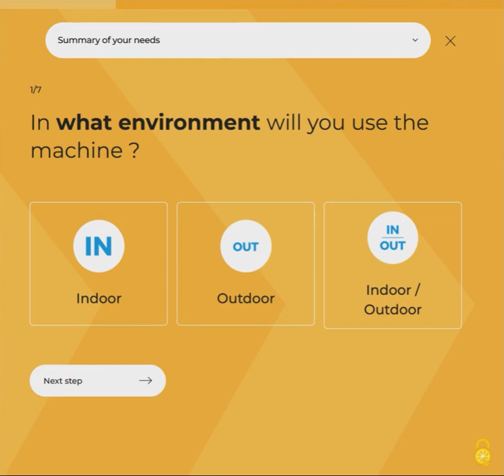Haulotte New Website - Find the right machine comparator